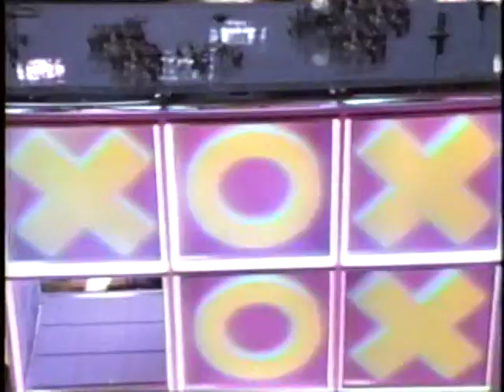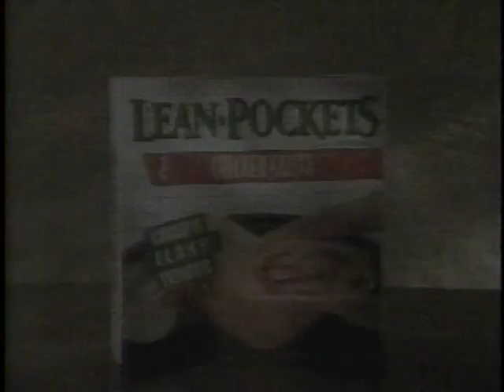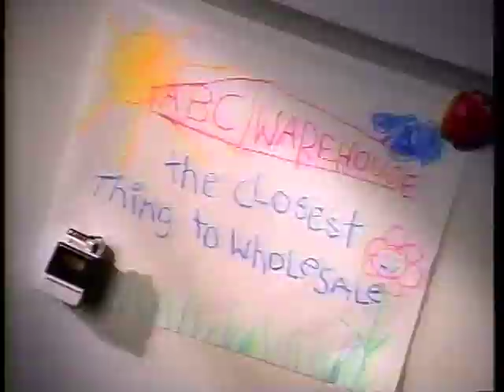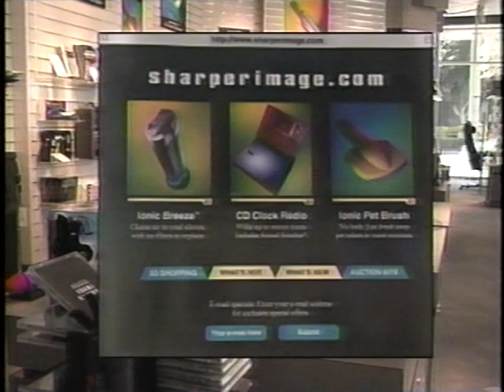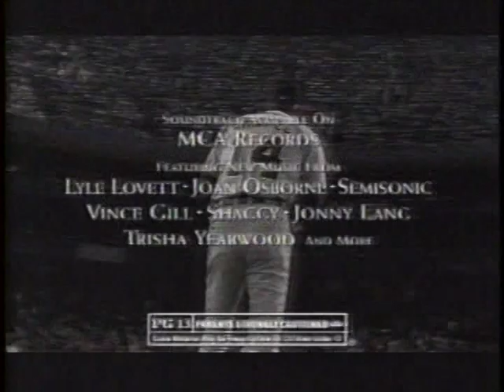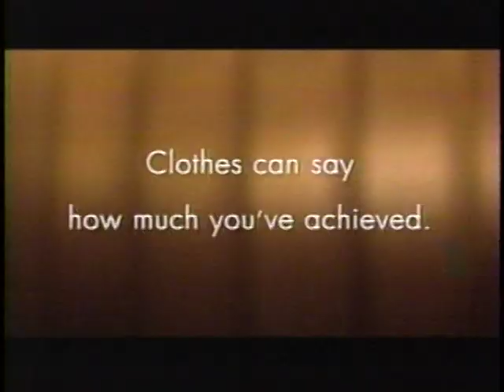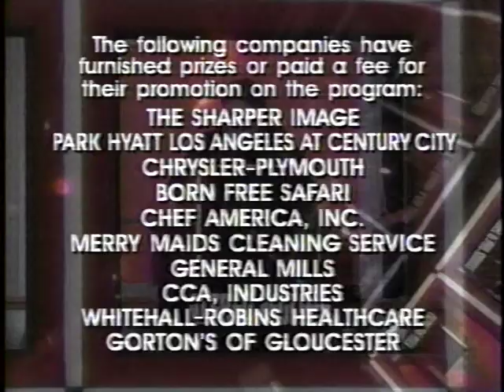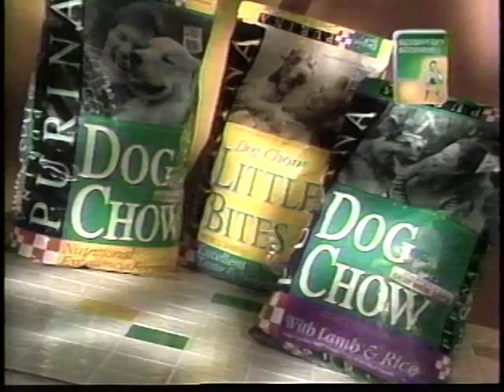Adam Hilger Hollywood Squares